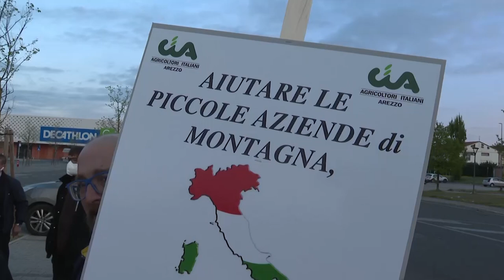Proteste degli agricoltori, gli imprenditori aretini scendono in piazza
Grande adesione degli imprenditori della provincia al maxi flash mob organizzato oggi a Venturina Terme. In pullman a manifestare contro i rincari, la mancata gestione della fauna selvatica, la scarsa attenzione per un settore che “sostiene il mondo”